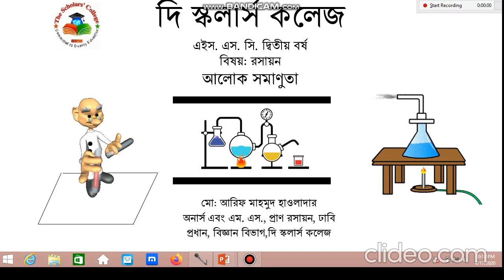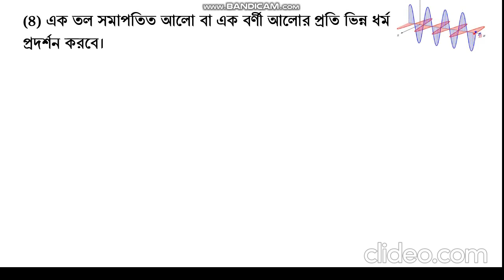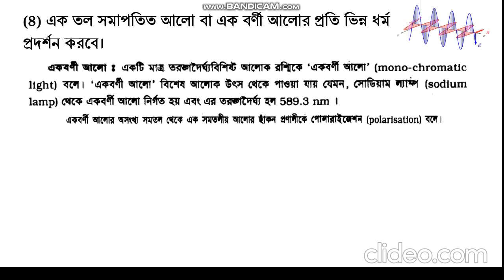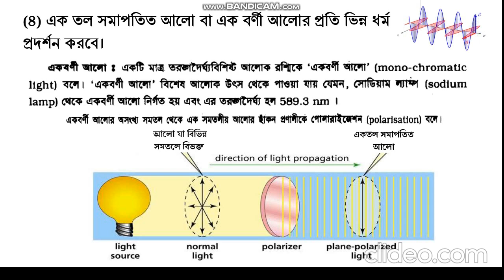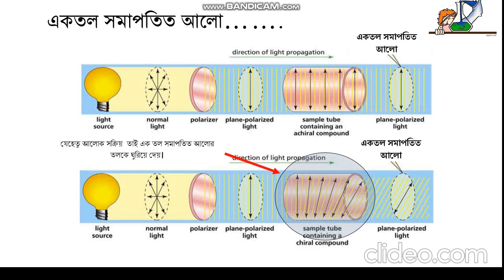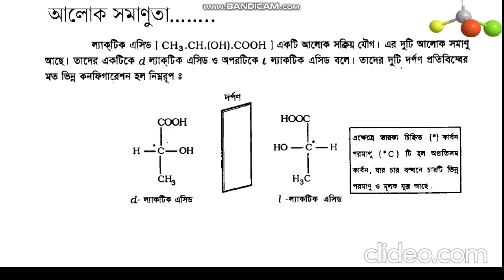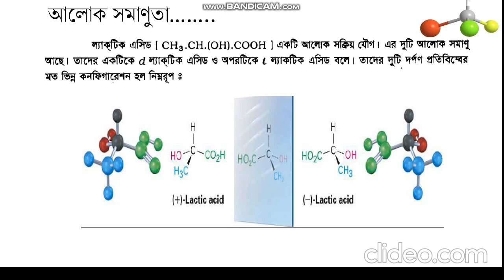জৈব যৌগ_02_আলোক সমাণুতা_একাদ্বশ/দ্বাদ্বশ_এইস.এস.সি পরিক্ষার্থী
জৈব যৌগগের মধ্যে আলোক সমাণুতা খুবই গুরুত্বপূর্ণ টপিকস। এইস এস সি বিজ্ঞান বিভাগের ছাত্র ছাত্রীদের জন্য বিশেষ করে আমার প্রাণপ্রিয় দি স্কলার্স কলেজের ছাত্র-ছা্রীদের জন্য সহজেই বুঝার মত একটি লেকচার। কোন প্র্শ্ন থাকলে Comments বক্সে জানাবে।